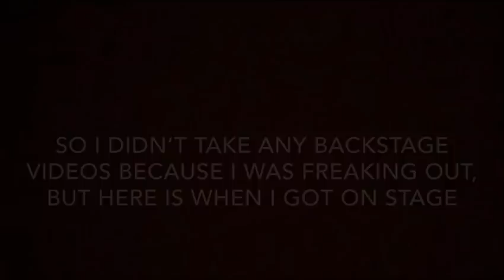MY BIKINI COMPETITION VLOG! (teen champ🤠🤠)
thankyou to everyone who supported me and understood how much work i put in for this. thankyou for watching :)